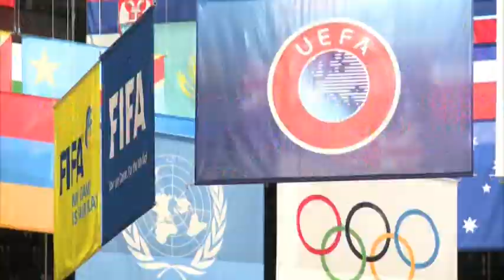flash sport mouad nemroudi 30 05 2015